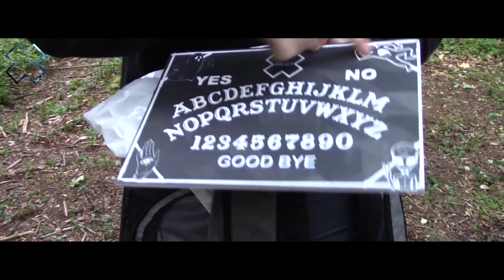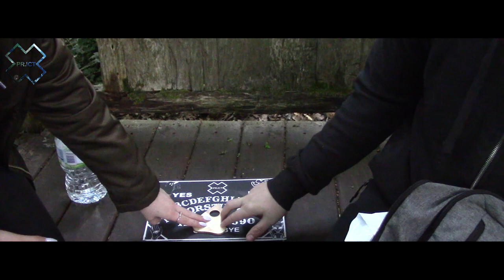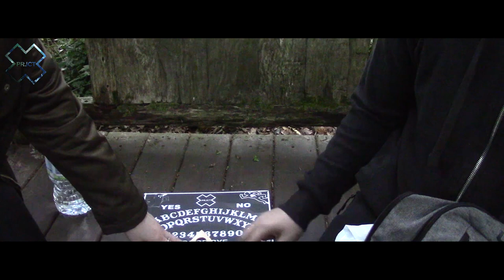LUCKY TO ESCAPE CULT RITUAL? - Clapham Wood part 2 - PRJCT X episode 4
The day after being scared away and chased off, we returned to Clapham Wood to see what exactly had taken place that evening!

PRJCT X is a new paranormal investigation series that aims to Xplore. Xplain and Xpose some of lifes biggest mysteries!